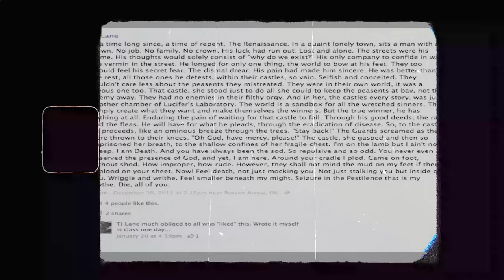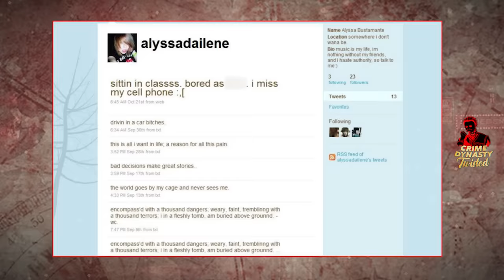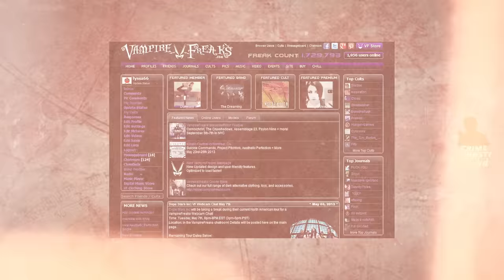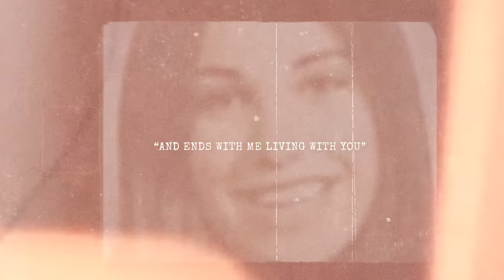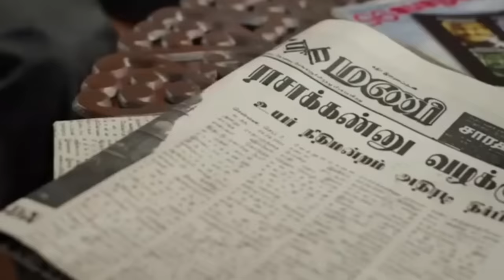The Most Evil Teen In The World